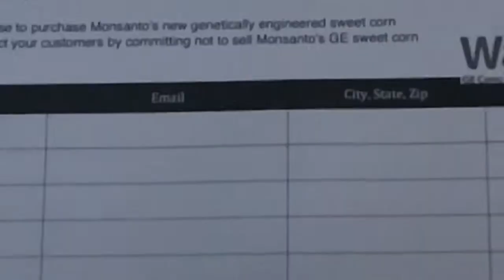OCCUGRIN AT MONSANTO 2/24/2012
Occupy Grinnell Iowa at Monsanto 2/24/2012